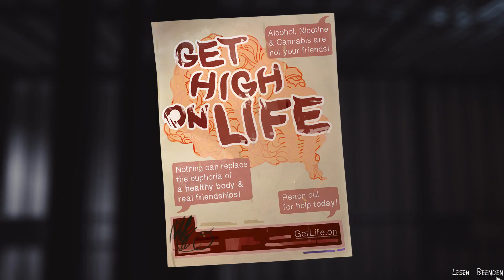Life is Strange 2 (Episode 5) (III) - Die Mauer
Vorgeschichte in aller Kürze: Teenager Sean und sein kleiner Bruder Daniel sind, nachdem sie auf tragische Weise ihren Vater verloren und als Hauptverdächtige gelten, auf der Flucht, Richtung Mexiko. Nach einigen Abenteuern und der Entdeckung, dass Daniel über telekinetische Kräfte verfügt, werden sie temporär getrennt, dann wiedervereint und begegnen sogar ihrer entfremdeten Mutter.

Nach stundenlanger Autofahrt gelangen Sean und Daniel zur Grenze nach Mexiko, dort jedoch werden sie von der mittlerweile berühmten Grenzmauer von ihrem Vorhaben abgehalten. Und weitere Steine in ihrem Weg zeichnen sich ab...